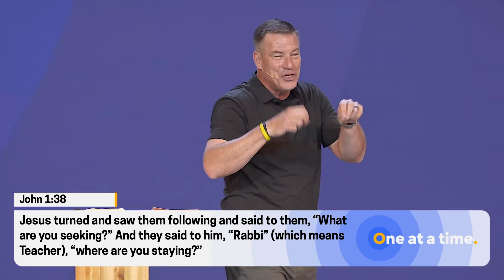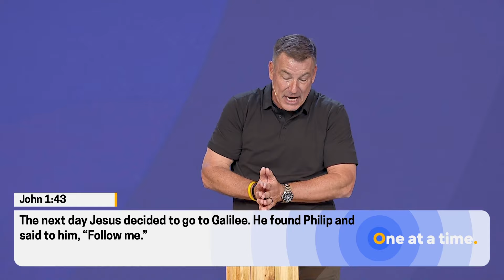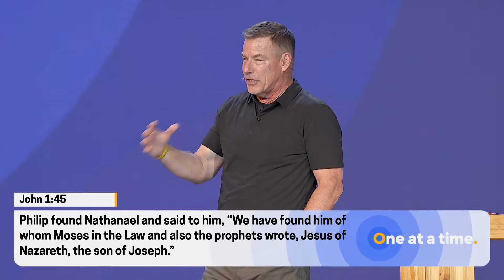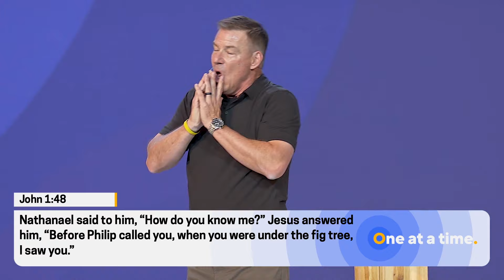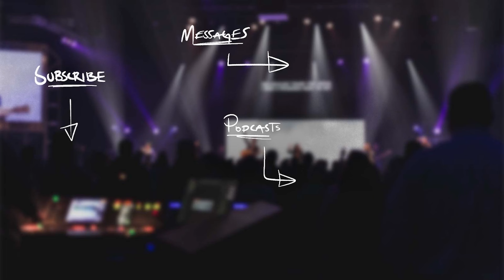Apprenticeship | One at a time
John 1:35-51

35 The next day again John was standing with two of his disciples, 36 and he looked at Jesus as he walked by and said, “Behold, the Lamb of God!” 37 The two disciples heard him say this, and they followed Jesus. 38 Jesus turned and saw them following and said to them, “What are you seeking?” And they said to him, “Rabbi” (which means Teacher), “where are you staying?” 39 He said to them, “Come and you will see.” So they came and saw where he was staying, and they stayed with him that day, for it was about the tenth hour. 40 One of the two who heard John speak and followed Jesus was Andrew, Simon Peter's brother. 41 He first found his own brother Simon and said to him, “We have found the Messiah” (which means Christ). 42 He brought him to Jesus. Jesus looked at him and said, “You are Simon the son of John. You shall be called Cephas” (which means Peter).
43 The next day Jesus decided to go to Galilee. 44 Now Philip was from Bethsaida, the city of Andrew and Peter. 45 Philip found Nathanael and said to him, “We have found him of whom Moses in the Law and also the prophets wrote, Jesus of Nazareth, the son of Joseph.” 46 Nathanael said to him, “Can anything good come out of Nazareth?” Philip said to him, “Come and see.” 47 Jesus saw Nathanael coming toward him and said of him, “Behold, an Israelite indeed, in whom there is no deceit!” 48 Nathanael said to him, “How do you know me?” Jesus answered him, “Before Philip called you, when you were under the fig tree, I saw you.” 49 Nathanael answered him, “Rabbi, you are the Son of God! You are the King of Israel!” 50 Jesus answered him, “Because I said to you, ‘I saw you under the fig tree,’ do you believe? You will see greater things than these.” 51 And he said to him, “Truly, truly, I say to you, you will see heaven opened, and the angels of God ascending and descending on the Son of Man.”

One At A Time Resources
Logos Bible software
What Matters Most – Tony Evans
Practicing The Way – John Mark Comer
One At A Time – Kyle Idleman
Jesus’ First Three Questions sermon – J.D. Greear